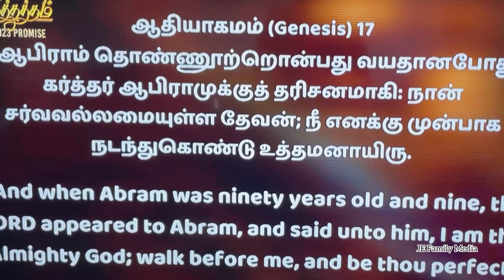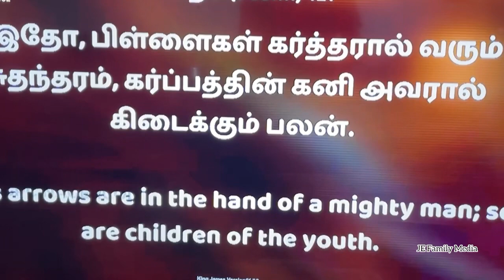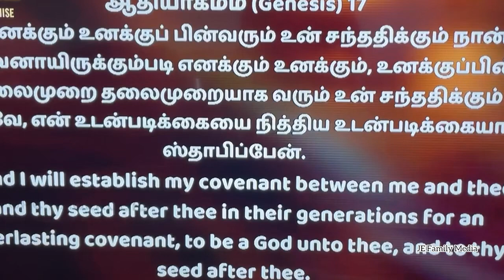உன் சந்ததி மேல் அவர் வைத்த உடன்படிக்கை நிறைவேறும் காலம் வந்தது